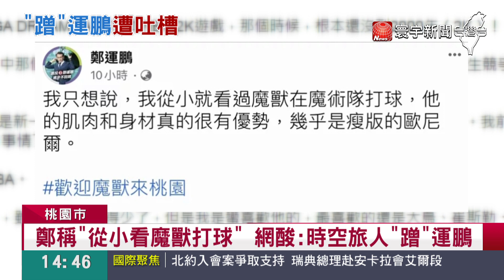桃園鐵路地下化開工動土 蘇貞昌酸張善政攬功@globalnewstw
行政院長蘇貞昌 ，五天內，兩度南下桃園，合體鄭文燦和鄭運鵬，參加桃園鐵路地下化開工動土典禮，打出政績延續牌，站台也不忘酸張善政，當行政院長時，只願意補助桃園鐵路地下化，不到200億，對此，張善政也開砲反嗆，根本是選舉動作。